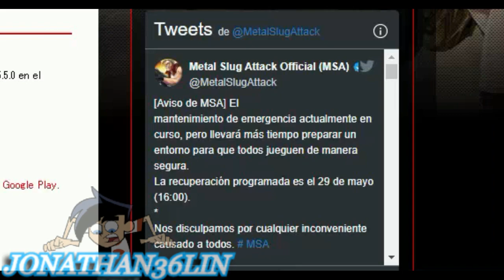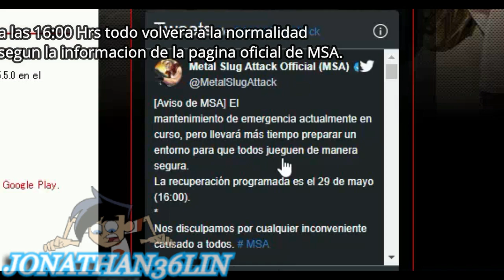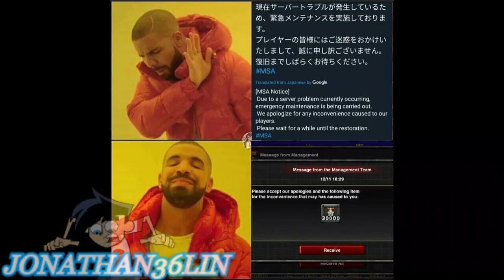Metal Slug Attack // Mantenimiento de emergencia en curso 28 de mayo 2020.